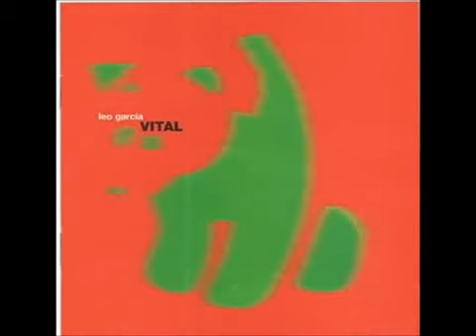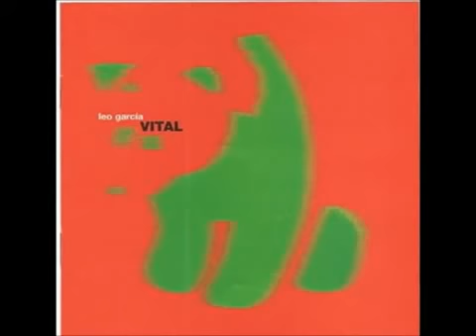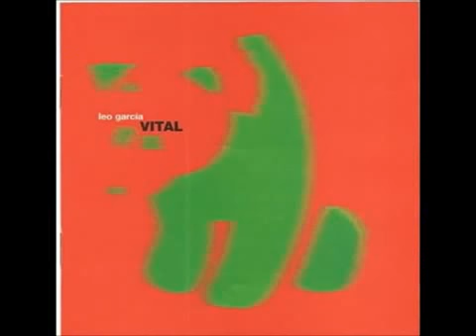Leo Garcia - Nina (1999)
Leo Garcia - Nina - Vital (1999)

Seguí a Leo García